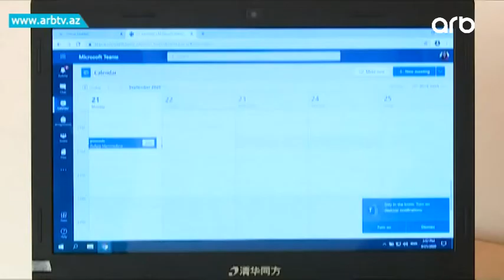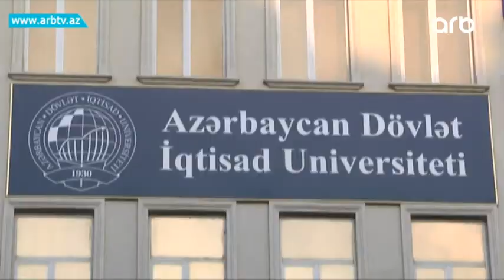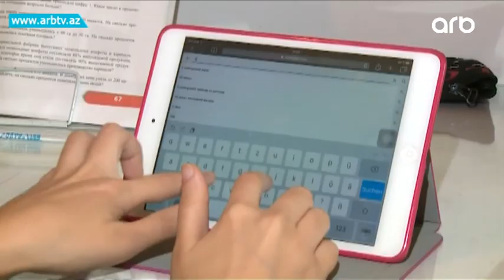Semestr imtahanlari nece teshkil olunur? | Gune Dogru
Mövcud pandemiya səbəbindən yay sessiyası imtahanları onlayn qaydada həyata keçirildi. Pandemiya hələ də davam etdiyi üçün Təhsil nazirliyinin 11 dekabr tarixli əmrinə əsasən bu smestr də imtahanların onlayn qayda da təşkil olunması qərara alınıb. Bəs görəsən universitetlər onlayn imtahanları hansı formada təşkil edir. Araşdırmalarımızdan belə mıəlum olur ki, universitetlərdə qaydalar müəyyən qədər fərqlidir. Məsələn tibb universitetində keçid balı ləğv olunub. İqtisad universitetində tədrisin təşkili modul əsasında həyata keçirildiyindən imtahanlarda modul tipli aparılır. BDU -dən bildirilir ki, mövcud şəraitə uyğun olaraq bütün tələbələrin cari semestrdə tədris olunan fənlər üzrə imtahanlara buraxılması qərara alınmışdır. Cari qiymətləndirmədə bütün tələbələrə davamiyyət və sərbəst işlər üçün ümumilikdə 20 bal veriləcək tələbənin semestr ərzində biliyi isə 30 baladək qiymələndiriləcək. Bütün fənlər üzrə imtahan sualları məzmun və əhatəlilik əsas götürülərək sadələşdiriləcək və ixtisasın tədris planında fənnə ayrılmış saatların miqdarından asılı olaraq 20-30% azaldılacaq. Ekspert Kamran Əsədov bildirir ki, bütün ali təhsil müəssisələrində konkret bir qərarın tətbiq olunmaması müəyyən çətinliklər yaradır. Bəzi universitetlərdə qb limitinin ləğv olunmaması, şifahi imtahan zamanı tələbəbələrə dəqiq vaxtın ayrılmaması da müəyyən problemlərə yol açır. Qeyd edək ki, Nazirlər Kabinetinin 2020-ci il 29 oktyabr tarixli 430 nömrəli Qərarında dəyişiklikliyə əsasən distan təhsilin müddəti 2020-ci il dekabrın 30-dan 2021-ci il yanvarın 31-dək uzadılıb.